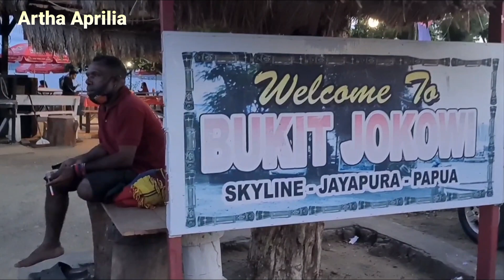BUKIT JOKOWI LOKASI YANG PAS MELIHAT KEINDAHAN JAYAPURA PAPUA (Part 7)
Setelah menyimak Jembatan Merah Putih atau di Papua terkenal Jembatan Jokowi kini kita menuju Bukit Jokowi tempat lokasi terbaik dalam melihat keindahan Kota Jayapura dan juga Teluk Yotefa dan terlihat Jembatan Merah Putih berdiri megah seolah-olah berdiri diatas laut Yotefa

Part selanjutnya. Kepulangan ke Jakarta!!